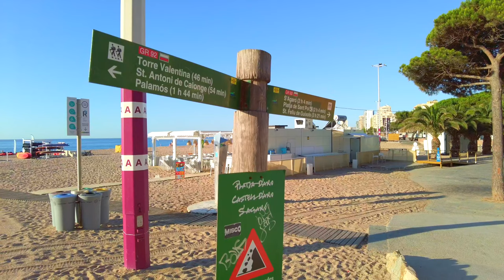COSTA BRAVA SPAIN 🇪🇸 🌞COASTAL HIKING TOUR 4K WALK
I filmed this coastal hiking tour in Platja d`Aro, Spain in the early morning of July 09, 2022 starting at 07:57 AM. At this time most of the wonderful beaches are still empty of beachgoers and sunbathers. Perfect time for a picturesque hiking tour along the coast. I walked all the way from one end of Platja d`Aro`s main beach to Platja de Torre Valentina in Sant Antoni de Calonge, which took me about 75 minutes. Needless to say it was a breathtaking experience for me. If you want to complete the whole walk, make sure to wear proper shoes and bring enough water.

For the best experience watch this video in 4K on the biggest screen possible and wear headphones.

Video chapters :

0:00 Intro
1:26 The walk begins
3:35 View of main beach of Platja d`Aro
5:12 Platja Rovira
10:30 Cala Sa Cova
15:40 Cala del Pi
19:00 Cala d'es Canyers
23:25 Platja de Belladona
27:30 Platja Cala Cap Roig
32:50 Caleta Cap Roig
37:40 Platja Cala Gogo
45:45 Platja de les Torretes
50:00 Platja dels Esculls
57:40 Roques Planes
1:06:00 Torre Colomina
1:15:20 Platja de Torre Valentina

All material in this video is original and personally recorded by MANGOZOOM on location.